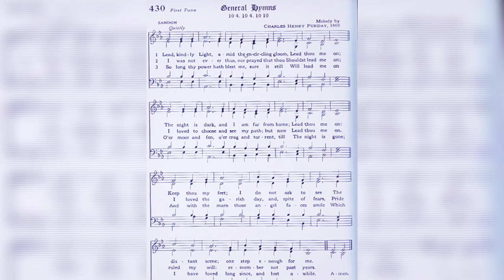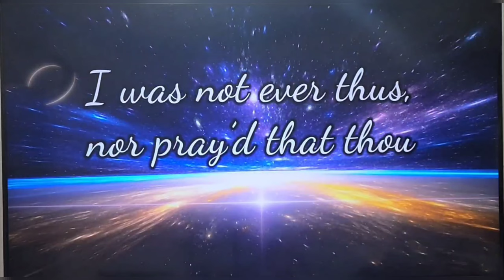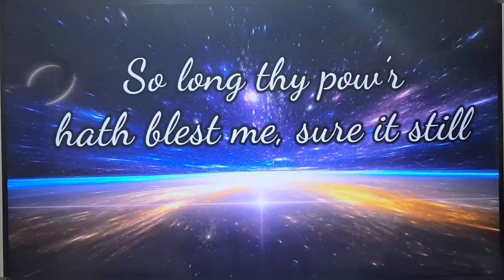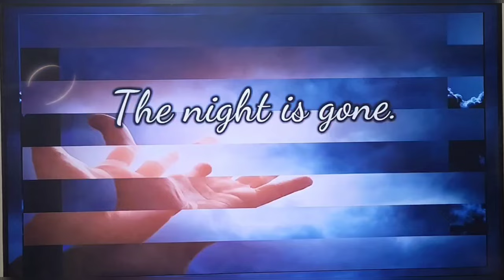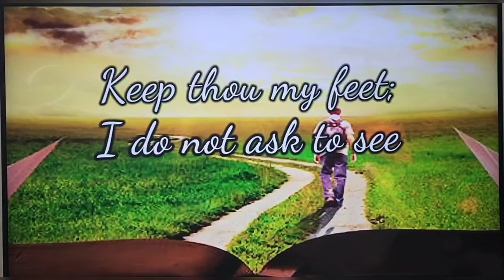Dedication to all gone to glory....Especially Mr. Mohindra Senior, of AECL